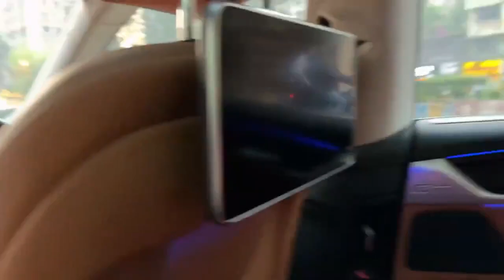Sunny or hum ghar vps aa gye fir gye movie|Saba Ibrahim vlogs sabakhalidkajahan👩‍❤️‍👨